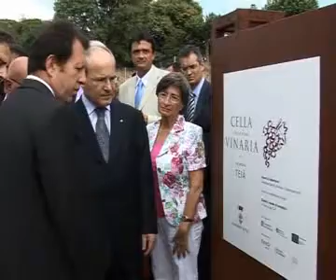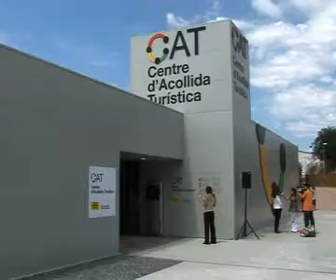El primer Centre d'Acollida Turística (CAT), un pas endavant pel sector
Teià ja té Centre dAcollida Turística (CAT). Aques és el primer d'una xarxa pensada per ajudar al sector turístic català. 20 de juny de 2009.